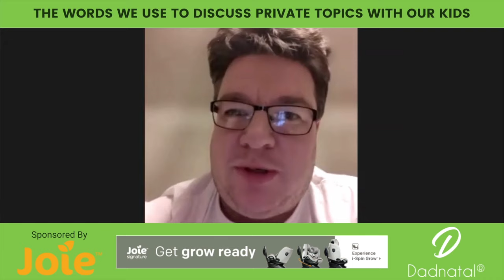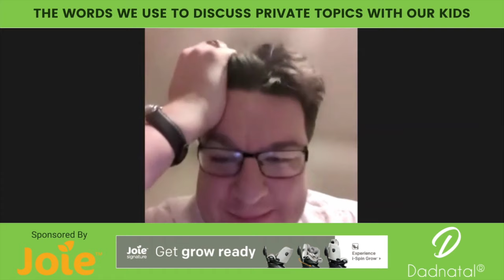The Words We Use To Discuss Private Things - A Dads View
The Dadnatal Dads discuss the right and wrong names for body parts and why it is important to teach the difference.

What is Dadnatal®?

Dadnatal is the UK's leading parenting company for dads. From expectant dads trying to figure out pregnancy, new dads feeling tired or dads of teenager trying to make sense of their world; we have you covered.

We offer a range of informative videos for new dads including what you can expect when you're expecting and how to be the best dad.

Our team also discuss the hard hitting issues and current events around parenting

Where has Dadnatal come from?

Dadnatal was born from the revolutionary Dad AF®, the community app that connected tens of thousands of dads from around the world and received praise and coverage from celebrities, politicians and the worlds largest media outlets!

Dad AF has grown up to become Dadnatal, with our amazing community app, information packed website, highly rated dad guides and of course; brilliant YouTube channel!

Check us out:

or Search "Dadnatal" on your App Store